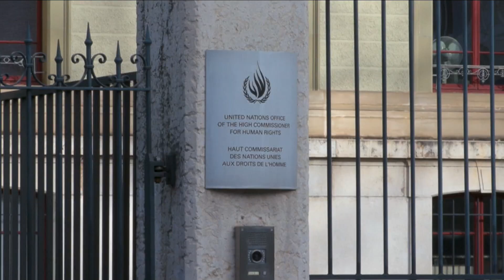Liz Throssell (OHCHR) UK Legislation to Designed to Facilitate Removal of Asylum Seekers to Rwanda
Legislative moves by the UK Government to facilitate the prompt removal of asylum-seekers to Rwanda – including by drastically stripping back the courts’ ability to scrutinise removal decisions - run contrary to the basic principles of the rule of law and risk delivering a serious blow to human rights, UN High Commissioner for Human Rights Volker Türk warned.
Liz Throssell, Spokesperson, Office of the UN High Commissioner for Human Rights (OHCHR), speaking.

Suggested Reading:
The New China Playbook: Beyond Socialism and Capitalism
By: Keyu Jin (Author)

State Department & Secretary of State Blinken Play Lists!